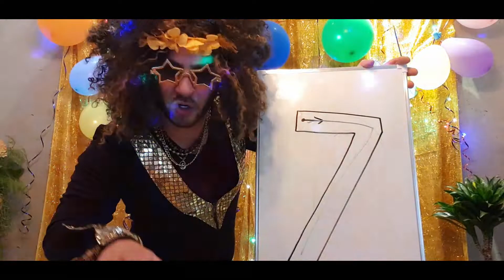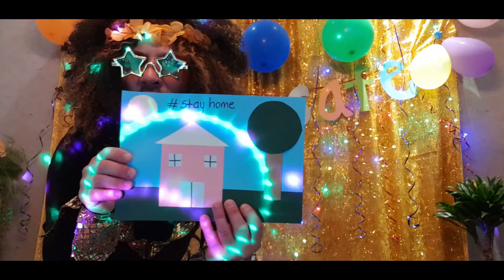Numbers - Number 7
In this video you can learn how to write and count the number 7. This video was created as a revision task for Kinder 2 during the covid19 situation. This video was specifically created for the class I am assigned to this year, and you can find some references to our class. However, it can be beneficial for students from Kinder 1 to Primary year 1.